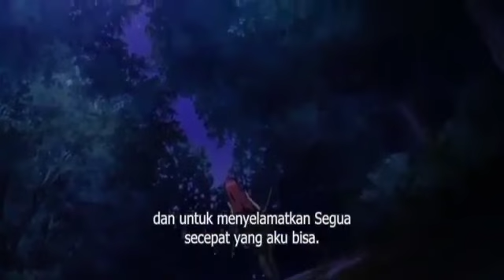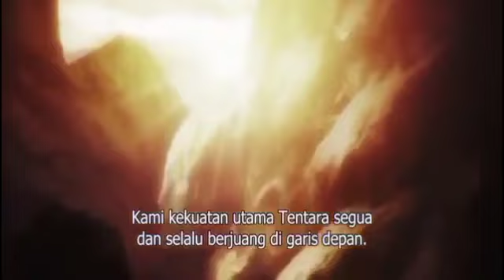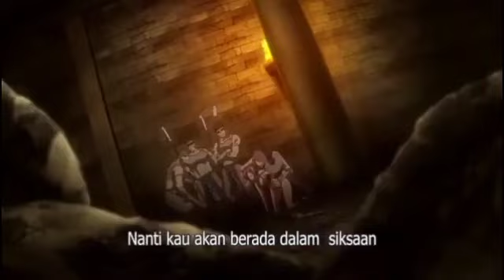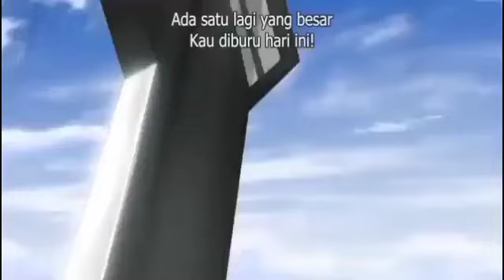Film anime sub indo 2022 Aoi Sekai No Chuushinnde Episode 13 Sub Indonesia